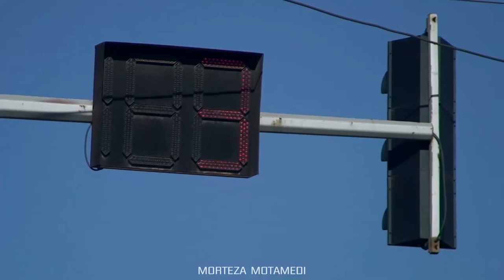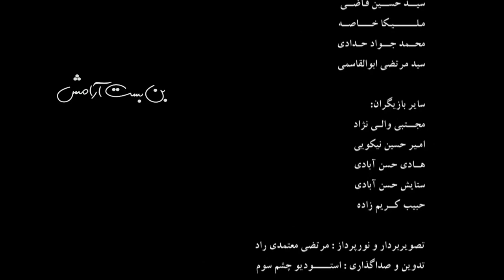فیلم کوتاه بن بست آرامش | اعتیاد خانمان سوز است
اعتیاد خانمان سوز است | فیلم کوتاه بن بست آرامش
پدر و مادر اولین و مهم‌ترین افرادی هستند که در شکل‌گیری شخصیت کودکان نقش ایفا می‌کنند، محیط امن و رفتار درست باعث رشد افکار و پرورش استعدادهای کودکان می‌شود درحالی‌که به دلیل وجود پدر یا مادر معتاد در خانواده  فرزندان آسیب‌پذیر هستند و به اجبار مجبور به کار و راه های خلاف کشیده میشوند...

فرزندان در این خانواده دچار سرخوردگی و ناامیدی می‌شوند، این والدین نقش مخربی در زندگی فرزندانش دارند